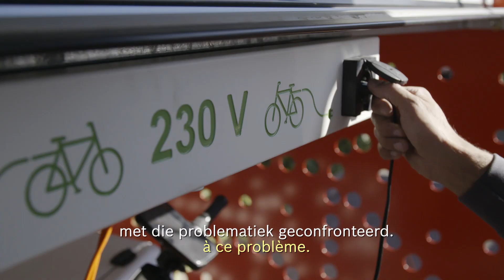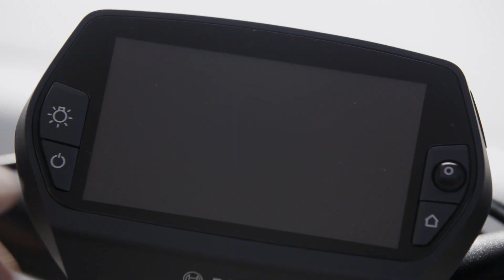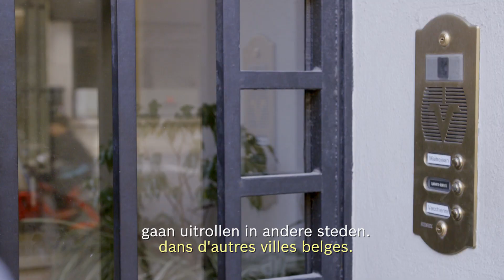Bosch technicians work with eCargo bike in Brussels (nl, fr)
Bosch is servicing their thermotechnology customers in Brussels for Buderus, Junkers and Bosch with the eCargo bike, powered by Bosch. The traffic flow in, around and into the big cities is increasingly becoming a problem. We looked at alternative means of transport. We decided on an electric cargo bike because it offers sufficient capacity to help the technicians easily carry all the materials they need to take. The bike has a Bosch motor to limit the amount of effort so they can ride through traffic smoothly and the Bosch navigation system, Nyon, enables them to use cycling routes and paths in the cities to complete their journeys safely.